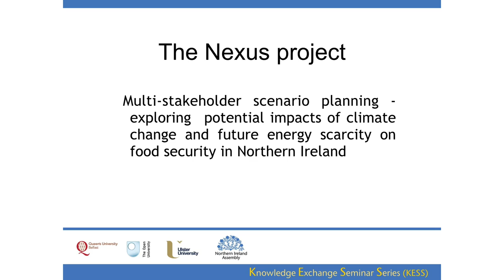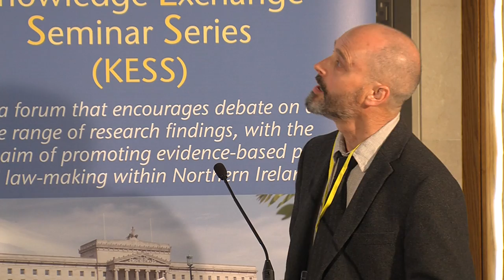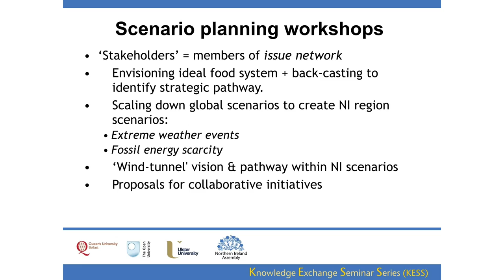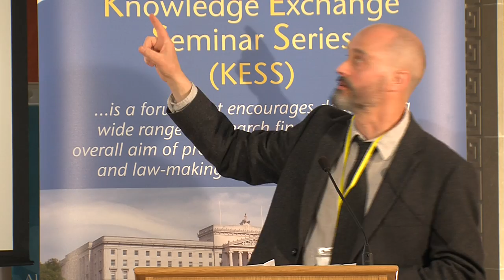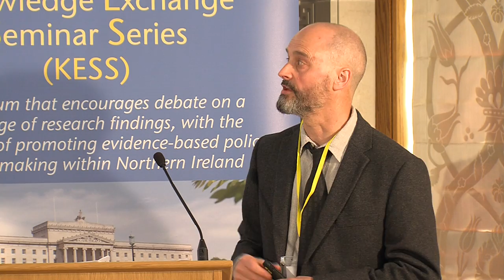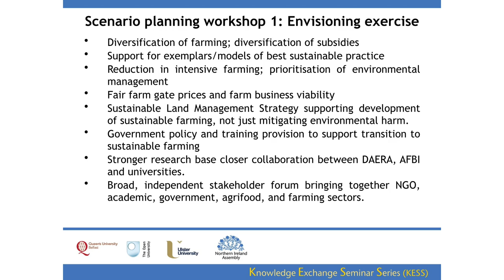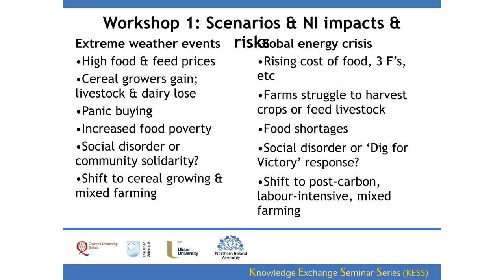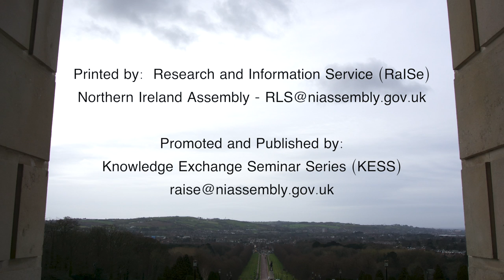17 May 2017 - A case study of scenario planning methodology applied to food system planning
This presentation provides an introduction to scenario planning, its increasing application to food system planning, and reports on the QUB Nexus project. There is growing evidence that future food security, globally and regionally, is at risk due to climate change, environmental degradation and resource scarcity, including fossil energy scarcity. Scenario planning methodologies have proven potential to bring together policy makers, researchers, and other stakeholders within the food and agriculture sectors, to face these challenges.